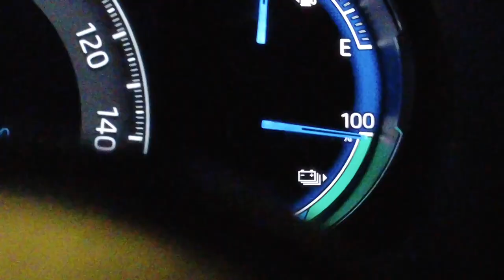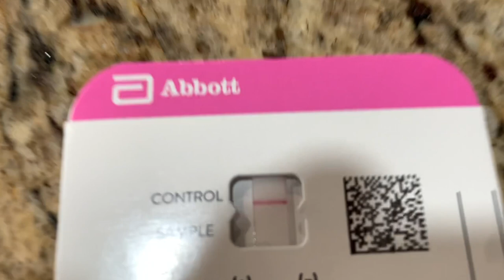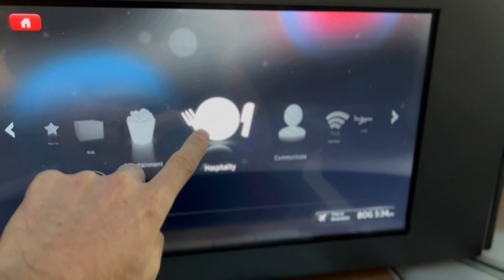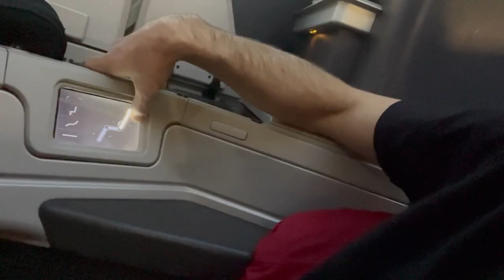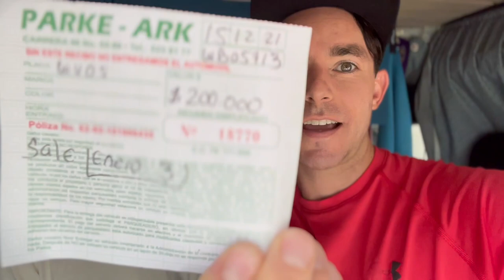BIG CHANGES before GETTING VAN & PETS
Finishing up our time in the USA with some skiing, if we can avoid the holiday rush!

Can't wait to get our pets back in our tiny home together!

We put out new videos once a week

Wondering how we still get cell service in all these obscure places?